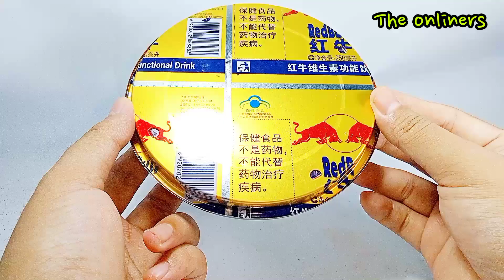Tempat obat nyamuk bakar,aman dan praktis, saya memakai ini di rumah|barang unik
kadang kita lupa untuk mematikan obat nyamuk bakar, dan ini bahaya klo terkena kaki atau bisa terbakar kena barang lain. dengan alat ini sangat aman dan praktis di gunakan.

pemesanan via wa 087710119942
join grup lelang LENAKA di Facebook